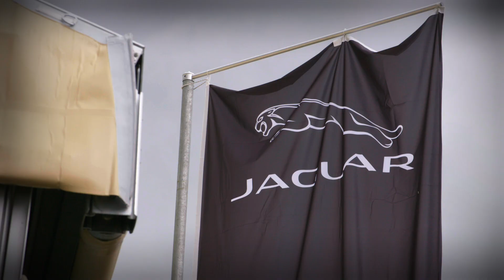Jaguar | Classic Days 2019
Romantisches Wasserschlösschen trifft heiße Motoren. Passt das? Wir finden ja und schwelgen noch einmal in den Erinnerungen an vergangenes Wochenende. Nun heißt es: Der Countdown für die Classic Days 2020 läuft!

12,5 l/100km | 285 g/km: (Kraftstoffverbrauch | CO2-Emissionen, jeweils kombiniert)*. Jaguar XE SV Project 8 mit 5.0 Liter V8 Kompressor AWD 441 kW (600 PS).

*Die Angaben zu Kraftstoffverbrauch, CO2-Emissionen und Stromverbrauch wurden schon nach der Richtlinie VO(EG) 692/2008 auf Basis des neuen WLTP-Testzyklus ermittelt und zur Vergleichbarkeit auf NEFZ-Werte zurückgerechnet. Abhängig von Fahrweise, Straßen- und Verkehrsverhältnissen sowie Fahrzeugzustand können sich in der Praxis abweichende Verbrauchswerte ergeben. Weitere Informationen zum offiziellen Kraftstoffverbrauch und den offiziellen spezifischen CO2-Emissionen neuer Personenkraftwagen können dem „Leitfaden über den Kraftstoffverbrauch, die CO2-Emissionen und den Stromverbrauch neuer Personenkraftwagen“ entnommen werden, der bei allen Jaguar Vertragspartnern, bei Jaguar Land Rover Deutschland GmbH und bei DAT Deutschland Automobil Treuhand GmbH unentgeltlich erhältlich ist. verfügbar.